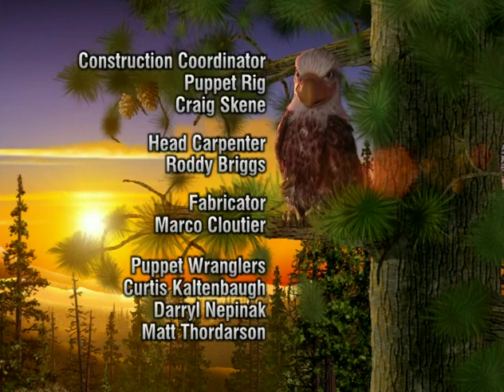TIPI TALES - Collection 5 - Story 1 - Rabbit Hop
Tipi Tales are adventures in story and song. Elizabeth, Junior, Russell and Sam play, laugh and grow together in the forest surrounding the home of their great-grandparents. Each story centers around the daily challenges faced by the cousins as they seek to understand each other and the world around them.

The children learn the tools of life from enchanting forest animals who embody the seven ancient aboriginal laws.